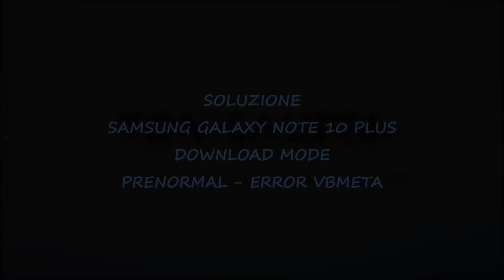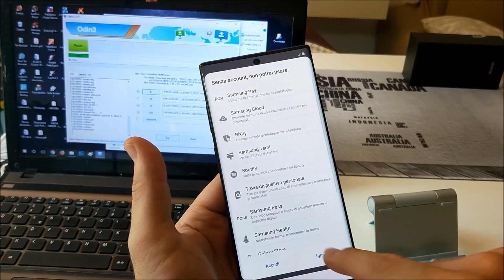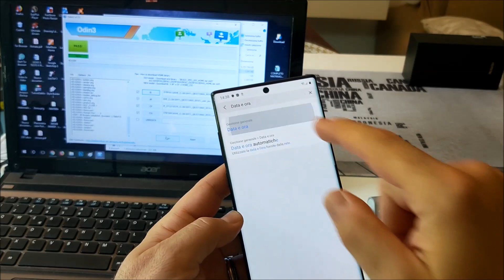DOWNLOAD MODE PRENORMAL - ERROR VBMETA SOLUZIONE ROOT ODIN SAMSUNG S10 S10E S10+ NOTE10 NOTE 10+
SOLUZIONE ROOT ODIN SAMSUNG DOWNLOAD MODE PRENORMAL - ERROR VBMETA

SAMSUNG GALAXY NOTE 10 e NOTE 10+ PLUS Guida Sblocco Bootloader, Recovery TWRP, Root MAGISK

La guida in italiano è scaricabile entrando nel nostro gruppo Telegram Samsung Galaxy Modding Italia

GUIDA Flashare Installare Rom Recensione italiano ita - Nexus Galaxy S4 Note 3 Htc One Xperia Z1

Guida: Status 7 Error CWM TWRP Recovery Android

Ecco come aumentare la durata della batteria di Samsung Iphone Huawei Lg Sony Xiaomi e Oneplus

RECENSIONE bxActions - Come rimappare il tasto Bixby su Samsung Galaxy S9 , S9 Plus, S9+ , S8 ed S8 Plus

LA MIA PRIMA RECENSIONE
KERNEL AK Recensione italiano ita - Nexus Galaxy S4 Note 3 Htc One Xperia Z1 by OutOfBit